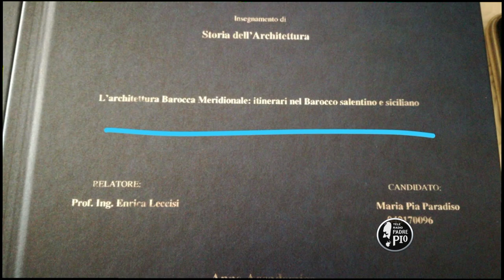Una laurea per due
Martedì 21 luglio Maria Pia e Federica Paradiso, sorelle gemelle di 21 anni e non vedenti dalla nascita, si sono laureate in "Scienze turistiche".  Hanno discusso la tesi nella loro abitazione di Trani, in modalità remoto con l'università telematica "Pegaso".

«Siamo felicissime – hanno dichiarato le due neo laureate – dopo anni di fatica e sacrificio è arrivato questo importantissimo traguardo. Nonostante le mille difficoltà incontrate durante tutto il percorso scolastico, grazie alla tenacia e al supporto della nostra famiglia, abbiamo realizzato questo sogno: diventare dottoresse».

Tema della tesi di Maria Pia: l’architettura barocca meridionale: itinerari nel Barocco salentino e siciliano, mentre Federica ha discusso: La dimensione sociale del turismo: il sistema turistico in Puglia. Dopo la pausa estiva, la carriera universitaria delle due tenaci sorelle proseguirà con l'iscrizione alla laurea specialistica.